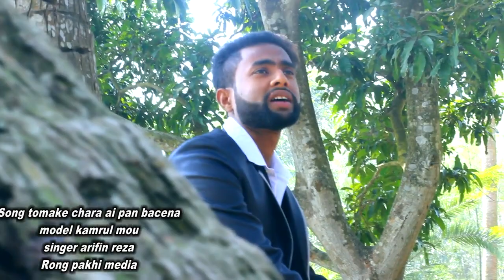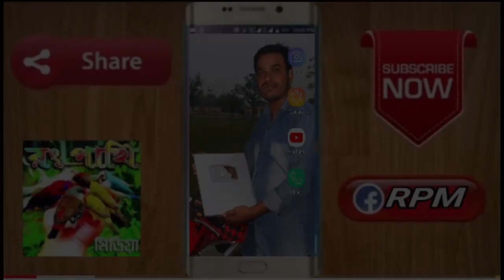তোমাকে ছেড়ে এই পান বাঁচে না শিল্পী আরফিন রেজা/Tomake chaere ai pan bace na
New song New movie New koutuk Natok song movie Hindi movie Hindi song fan you tube video Hasir Natok Hasir koutuk shotfilim bd news